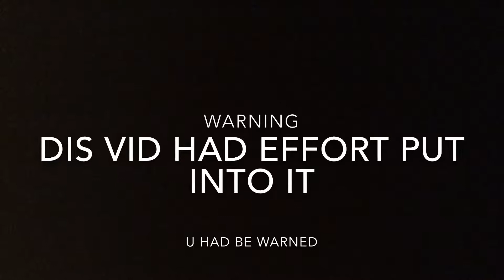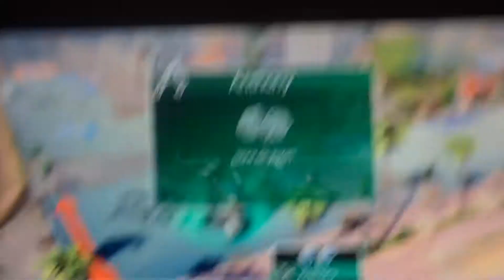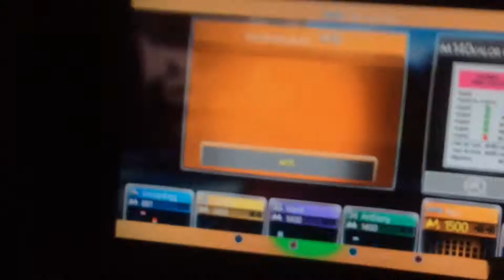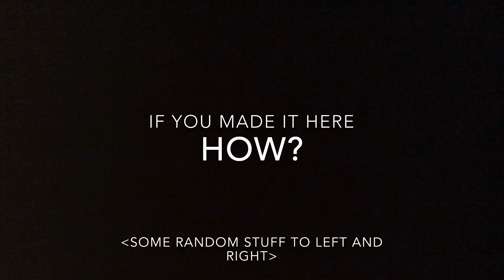Monopoly in BRAZILIAN?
It is a complete garbage upload and no effort was put into it... dank at its finest and highest point!